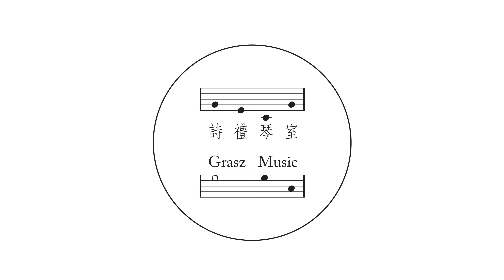ABRSM Piano Grade 2 Grieg: Norwegian Dance No.2 arranged by Hall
Olina Pang, Piano
CHONG Yuen Sze Kate, Piano
ABRSM Piano Grade 2 C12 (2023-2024)